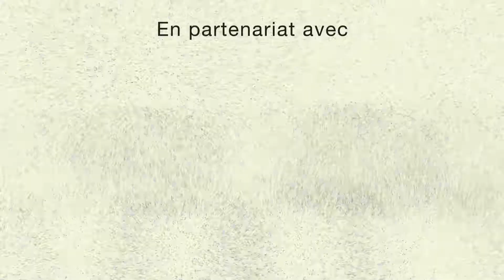Millet MXP中文影片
Millet MXP計畫啟動多年來,已經完成了全球14座8000米高峰,南北兩極等探險活動.
2012年末,我們也順利的幫助了來自台灣的Dennis與Josh完成冬季12月攀登尼泊爾島峰的冒險行動.

如果你也有自己的探險夢想,歡迎與我們分享!